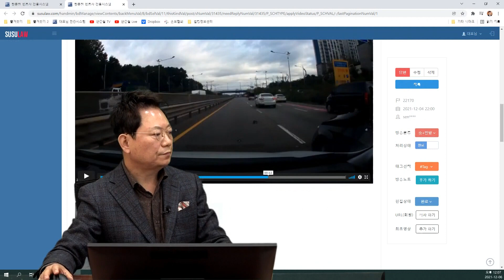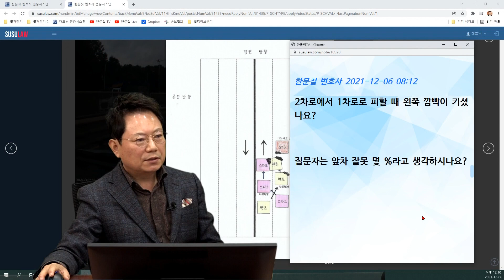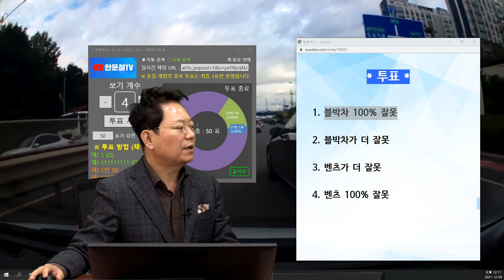13910회. 스파크가 벤츠보다 더 셉니다??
22170,
211206 (월) 오전 생방송
스파크는 벤츠보다 강하다

블박 스파크 차량, 자동차 전용도로 2차로로 주행중에 1차로 벤츠가 2차로로 들어오기에 블박차가 1차로로 비키는데, 벤츠가 다시 1차로 쪽으로 꺾으면서 멈추고 이를 블박차가 추돌

벤츠는 2차로로 꺾어 들어가서 앞차를 박고 멈춘 것

처음엔 잘못했다 하더니
다음날 뒤에서 박은 블박 스파크 과실이 100% 라고 주장

사고는, 사이드미러끼리 부딪침.
벤츠 사이드는 날아가고 스파크는 살짝 상처만...

자동차전용도로 / 블박차 속도는 50-60정도였습니다.

저는 한문철의 블랙박스를 애청하며 도움도 받고 공부도 많이 하고 있는 여자 운전자입니다.

제가 2차로 주행 중 1차로 주행 중이던 벤츠 한 대가 2차로로 차선 변경을 하였고 저는 바로 1차로로 변경하여 주행 중이었는데 벤츠가 2차로 앞에 SM3 흰색 차를 부딪히고 바로 다시 1차로로 끼어들면서 제 차를 부딪혔습니다.

제 스파크랑 부딪힌 벤츠는 백미러가 앞 쪽으로 날아갔고 제 차는 상처만 나고 떨어지진 않았습니다.

올려 놓은 사진처럼 벤츠 운전자는 사고 즉시 자신이 실수 했다며 죄송하다 인정하였고 보험 처리 하겠다 하고 전화를 했고 저도 보험 접수를 하였습니다.

그런데 그 다음날!

제 보험 회사측에서 전화가 왔는데 상대방 운전자가 인정을 못하고 보험사도 제 과실이 100%주장한답니다.

1차 사고는 자기가 100% 과실이 맞다 인정했고 제 차 사고는 100% 피해자랍니다.

제가 100% 가해자랍니다ㅠㅠ

아니 정말 억울해서 잠도 못이루고 있어요!

벤츠는 1차로에서 2차로로 차선 변경 후 서행하던 바로 앞 차와 부딪치며 급하게 1차로로 꺾었고 그때 1차로로 운행중이던 제 스파크와 부딪힌 것입니다.

사고 당시 제 차 스파크와 벤츠는 사이드미러끼리 부딪혔는데 벤츠는 사이드미러가 날아갔고 (영상 속 파편이 벤츠 차량의 파편입니다) 제 스파크는 상처가 났을뿐 크게 파손되지 않았습니다.

그래서 제목에 농담조로 벤츠보다 스파크가 더 쎄다고 적었습니다. ㅎㅎㅎㅎ

제 보험사측은 과실 비율을 정확히 말할 수 없다 하였고

상대방이 100% 피해자라고 주장함에 저희 쪽은 인정하지 않기에 분심의? 뭐 그런걸 통해서 결정할 수 밖에 없다고 하였습니다.

한문철 변호사 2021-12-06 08:12
2차로에서 1차로로 피할 때 왼쪽 깜빡이 키셨나요?

질문자는 앞차 잘못 몇 %라고 생각하시나요?

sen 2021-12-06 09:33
방향지시등은 정확하게 기억이 나지 않습니다만 습관적으로 저는 켰던 걸로 기억을 하고 있습니다.

(블박 영상처럼 벤츠가 1차 사고 후 끼어들고 멈춰서면서 저랑 부딪힌 거만 정확히 기억이 납니다.)

제 생각에 저의 과실 비율은 없다고 생각하고 있습니다.

* 투표 *

1. 블박차 100% 잘못

2. 블박차가 더 잘못 (2%)

3. 벤츠가 더 잘못 (14%)

4. 벤츠 100% 잘못 (84%)

블박차 앞으로 들어온 차를 피해 1차로로 가는데,
벤츠가 앞차를 박고 다시 들어올 것을 예상할 수 없기에

100:0 의견

다만 일부 판사는,
앞차가 완전히 2차로에 다 들어갈 때까지 좀더 여유있게 들어가지 하면서 블박차 20%-30%라도 이야기 할 수는 있음